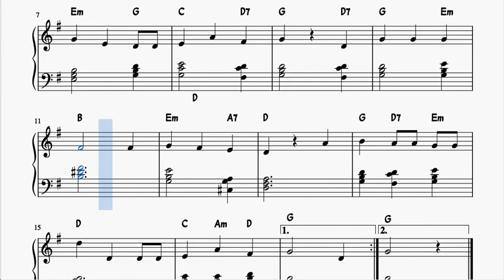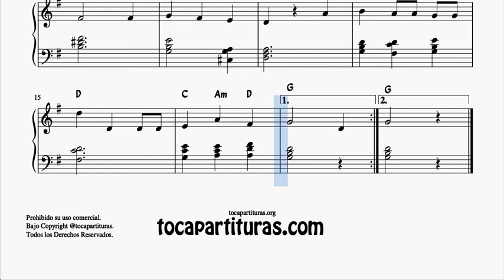We wish you a merry christmas Partitura de Piano Muy Fácil con Acordes Villancico Principiantes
LIBRO PDF 50 Villancicos para PIANO Incluye KARAOKE y MIDI para PIANO

Partituras PDF MIDI, con PISTAS KARAOKE y Vídeos Youtube para profesores y clases de piano Incluye acordes de acompañamiento en letra, estudiantes pianistas nivel inicial

Canal para profesores y estudiantes, clases de música y quien quiera aprender a tocar su instrumento.